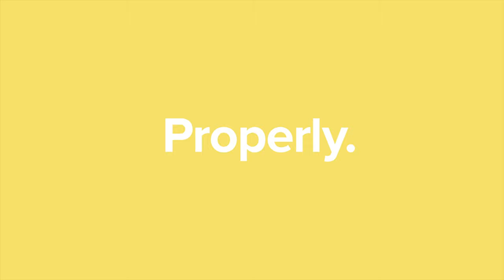PSA: Wear A Mask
When we live behind the mask, we stay in front of the pandemic.
Do it for all of New York.
Wear your mask. Properly.

Director: Matt Ott
Writer: Matthew Benjamin
Producer: Ben Kainz
DP: Gary Bardizbanian
Sound: Eric Romary
Editor: Jared Toaster
Covid Coordinator: Rachel Holland (RN)